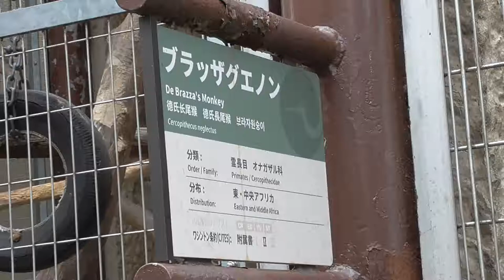De Brazza's Monkey【Ueno zoo in Tokyo, Japan 】